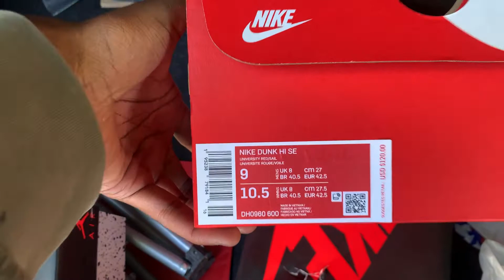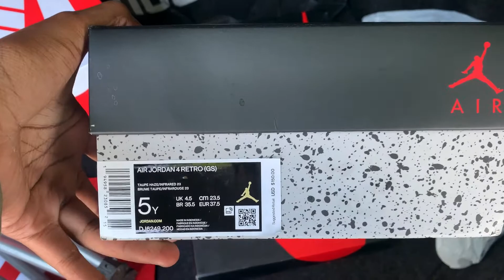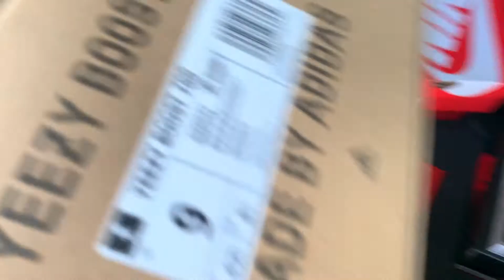BRICK OR FLIP: AIR JORDAN 4 WHITE OREO (Happy 4th)